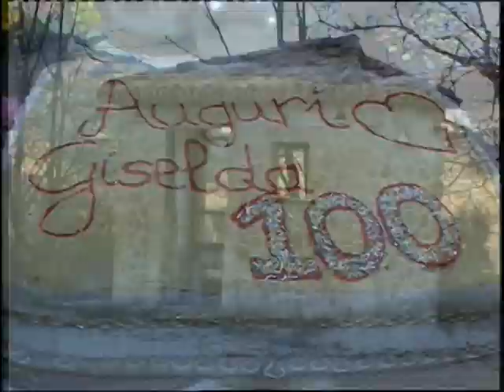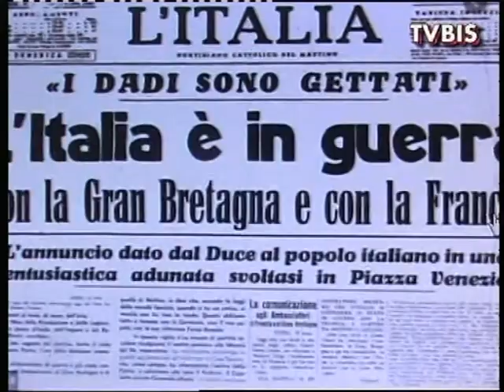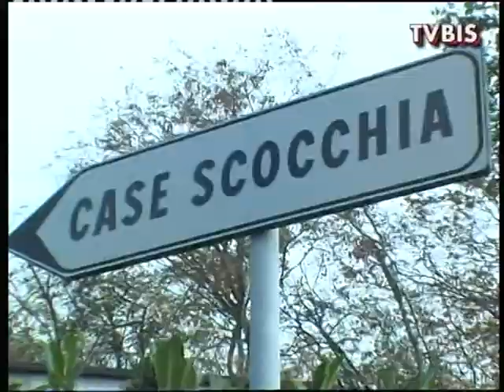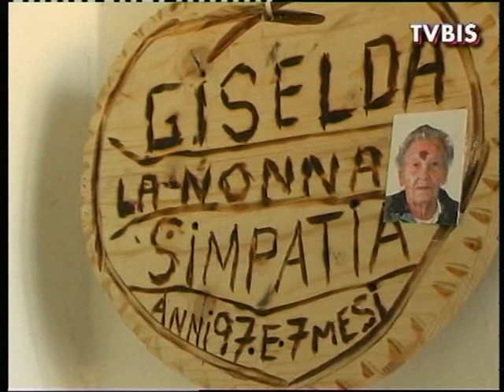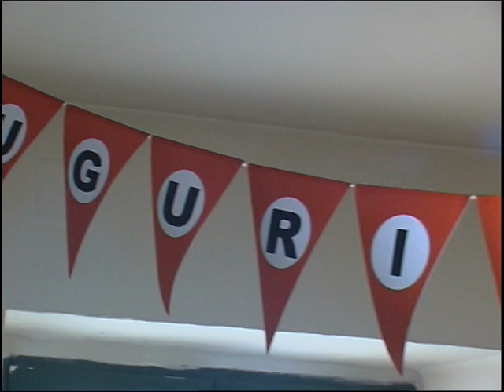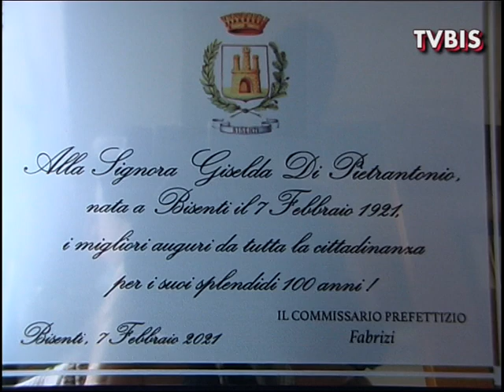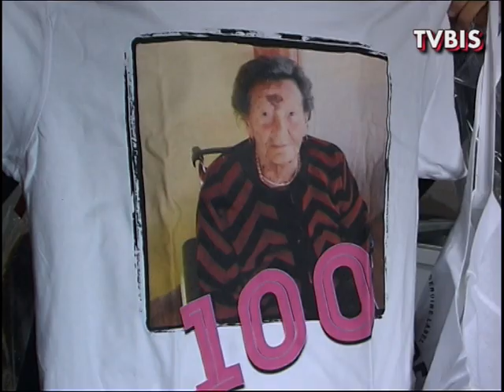BISENTI IN FESTA PER I CENT'ANNI DI NONNA GISELDA DI PIETRANTONIO MARITATA SCOCCHIA.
Bisenti, 7 febbraio 2021